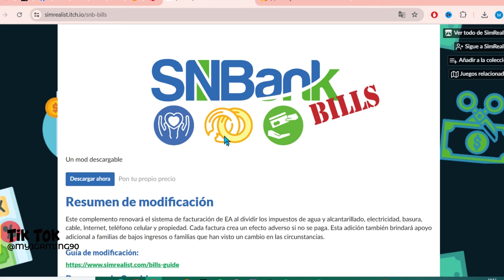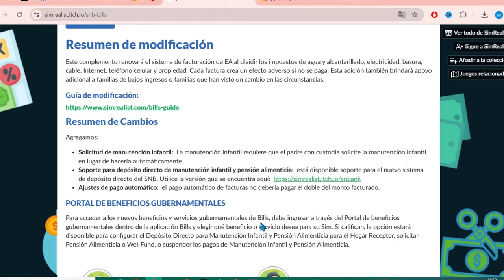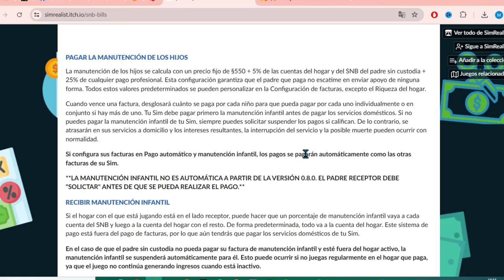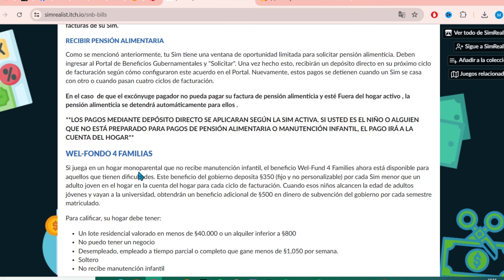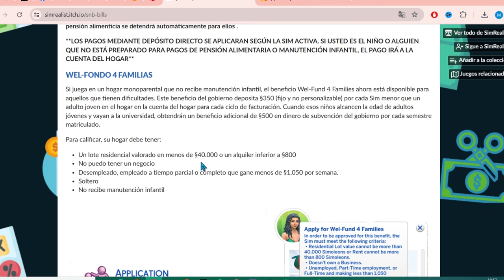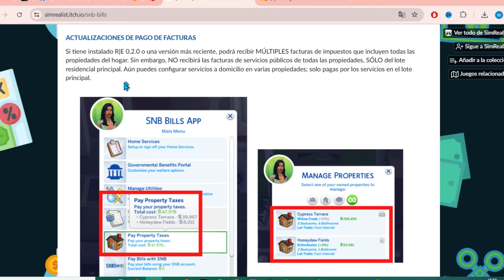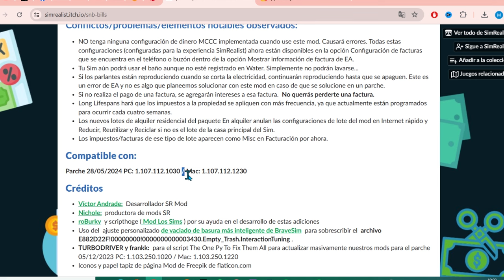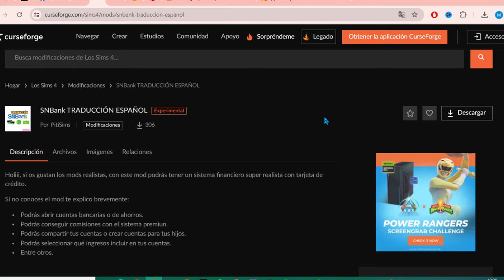Consigue los SERVICIOS PREMIUM en Sims 4 💰🤑 | Manutención Infantil | Parte 3 SnBank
🧡 Si quieres apoyar al canal puedes comprar en Instang Gaming usando este enlace:

Hola Simmers!!!
Hoy os traigo un nuevo video de un mod realista de gestión económica
Para ello visitamos la página de Sim Realist y os enseño el mod SN Bank bills
En la tercera parte veremos cómo solicitar los servicios premium de internet y televisión. También podremos solicitar la manutención infantil

🚨Antes de colocar la construcción en un solar de 64x64 recomiendo utilizar el truco bb.moveobjects

🔆Si quieres saber más de mí puedes seguirme en:

💜 Galería Sims id : myjgaming90

                         💛   VIDEOS QUE TE PUEDEN INTERESAR 💛
💛Mods Review + Tutorial

💛 MOD ÚTILES PARA ALIGERAR PC

💛TUTORIAL POSES

💛TUTORIAL PARA DESCARGAR CC

💛PACK DE CC

💛CC ROPA DE DISTINTAS EPOCAS

💛CC ANIME